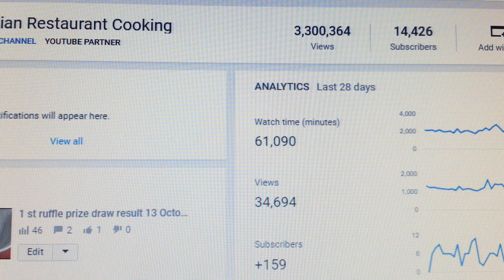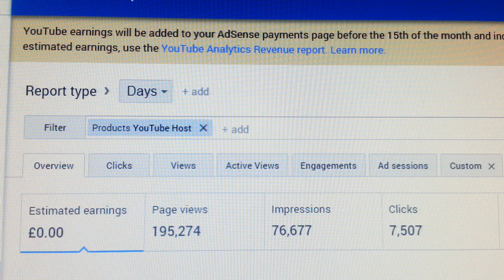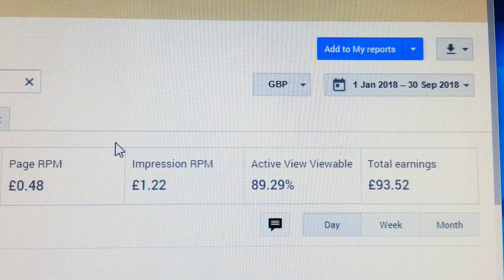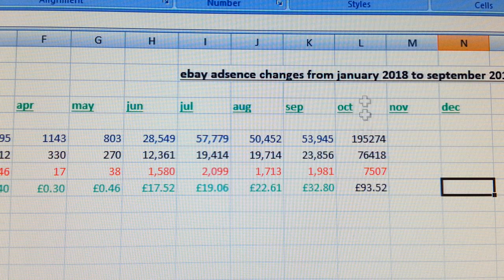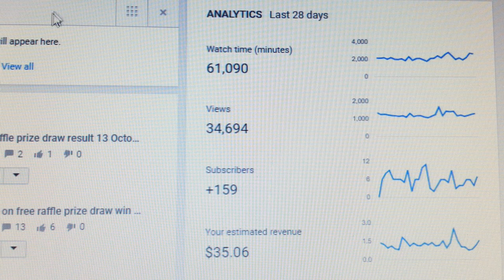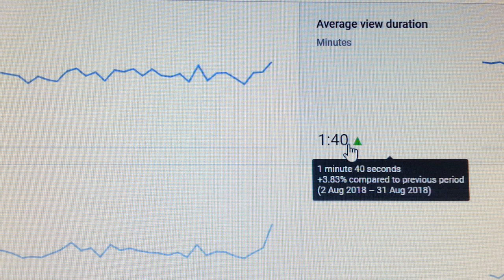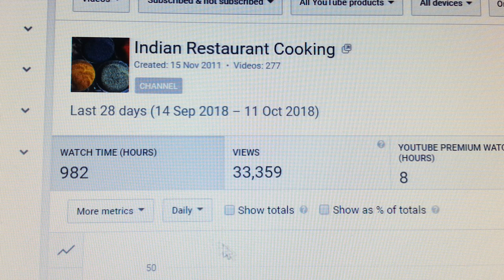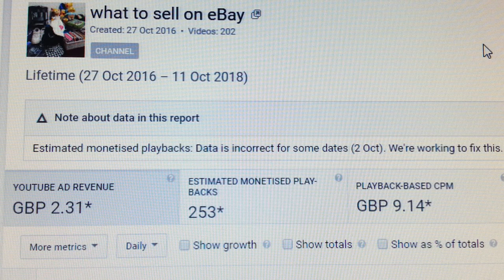YouTube earnings How to make money on YouTube money you tube video get paid on YouTube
YouTube earnings How to make money on YouTube small channel 14 October 2018 How do people make money on YouTube how much.
Learn how to make money on YouTube